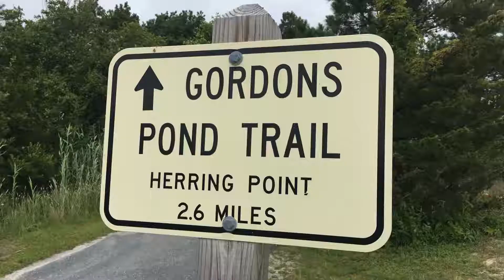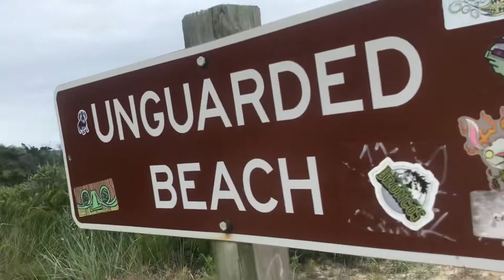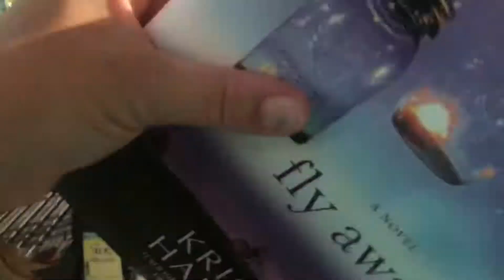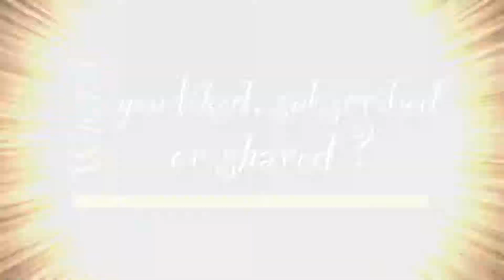What if we visited Gordons Pond?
Out for a short walk and beach time